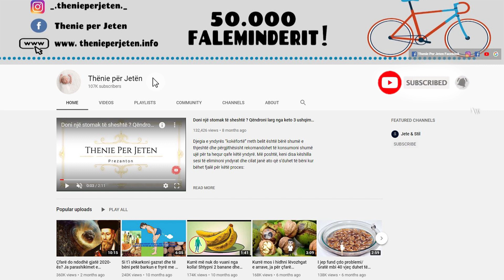Mesojeni para se te fshihet, ja si te pastroni dhe te kuroni veshkat vetem me sode buke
Përbërësit:
Një lugë gjelle sodë buke
1 gotë ujë
Lëngun e gjysmës së limonit

Përgatitja:
Në gotën me uji e hidhni një lugë sodë të bukës dhe e përzieni mirë, pastaj nga gjysma e limonit e ndrydhni gjithë lëngun në gotën me ujë dhe sodë buke. Është e rëndësishme që kjo pije të pihet para ngrenies dhe të përsëritet një javë – pas një jave duhet të pushohet 2 javë të tëra dhe pastaj mund të përsëritet i njëjten pije.

Ingredients:
A tablespoon of baking soda
1 glass of water

Preparation:
Put a tablespoon of baking soda in the glass of water and mix it well, then squeeze all the juice from half a lemon into the glass of water and baking soda. It is important that this drink is drunk before meals and repeated a week - after a week it should be rested for 2 whole weeks and then the same drink can be repeated.